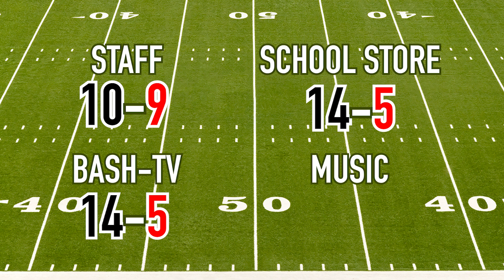Pick of the Week: Season 18, Episode 20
This weekly NFL show is produced by Evan Eickhoff (class of 2023) and this episode premiered on February 9, 2023.